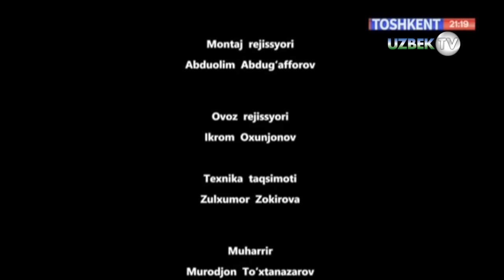"Қимматга тушган тўй"(Ҳаётий воқеа асосида)| Hikmatli dunyo